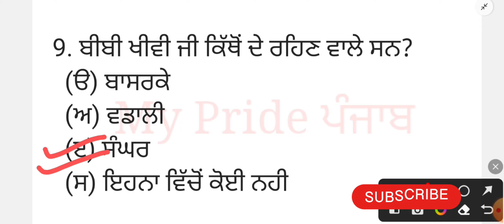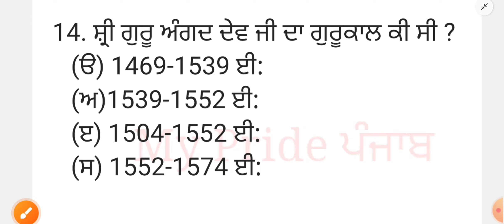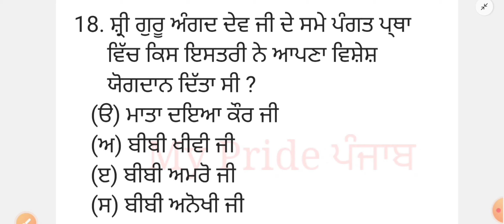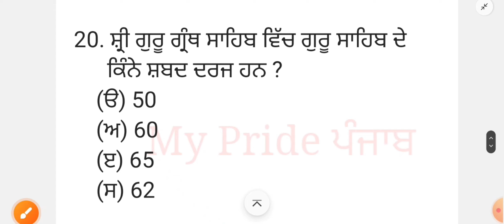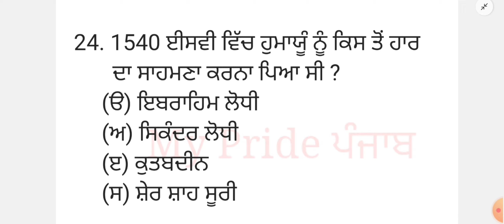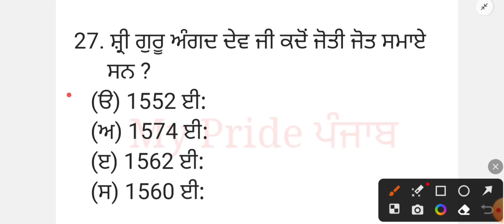Shri Guru Angad Dev G । important MCQ's । Punjabi Paper A । Punjab government exams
welcome to the channel "My Pride Punjab " .
ਅੱਜ ਦੀ ਇਸ ਵੀਡੀਓ ਦੇ ਵਿੱਚ ਅਸੀਂ ਸ਼੍ਰੀ ਗੁਰੂ ਅੰਗਦ ਦੇਵ ਜੀ ਦੀ ਜੀਵਨੀ ਦੇ ਨਾਲ ਸਬੰਧਤ ਮਹੱਤਵਪੂਰਨ ਬਹੁ ਵਿਕਲਪੀ ਪ੍ਸ਼ਨਾ ਬਾਰੇ ਚਰਚਾ ਕਰਾਂਗੇ ।
ਪੰਜਾਬੀ ਪੇਪਰ A , Punjabi Paper A
ਪੰਜਾਬ GK , Punjab Gk
Punjab Government exams

Punjab Govt Exam. important questions